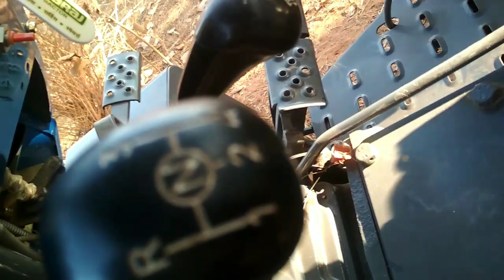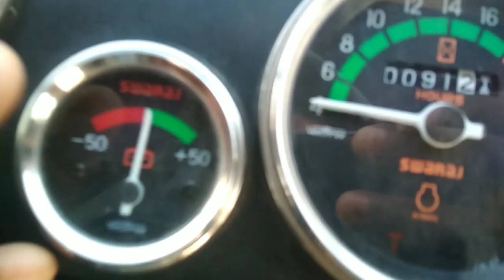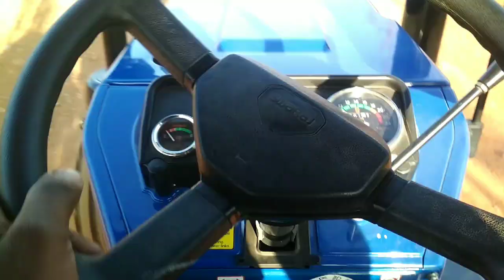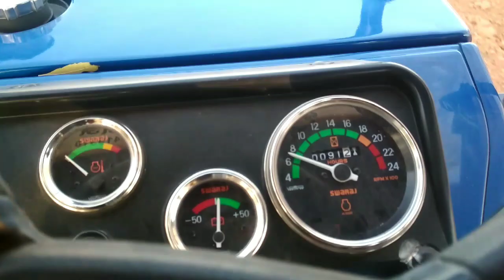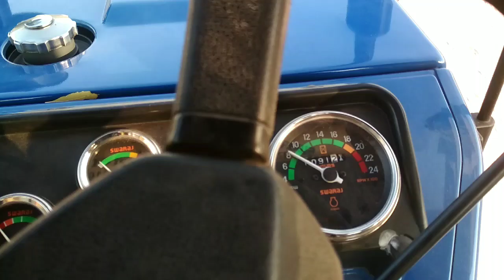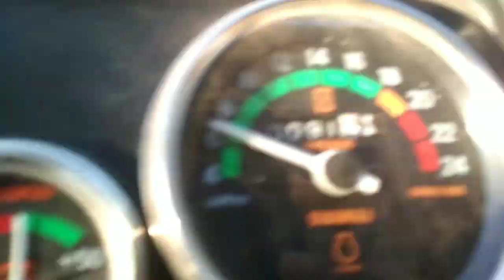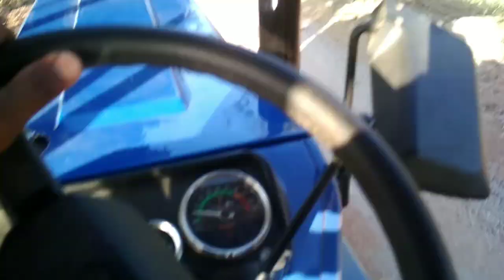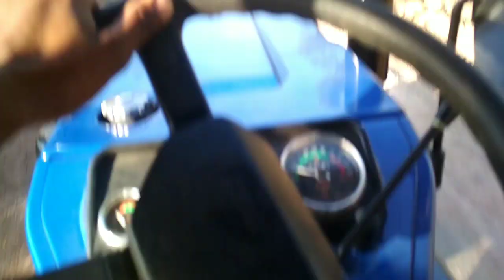पहली बार में ही ट्रैक्टर चलाना सीखे